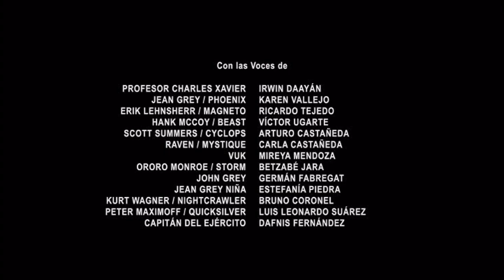Cierre DVD X-Men: Dark Phoenix 2019 (Argentina)